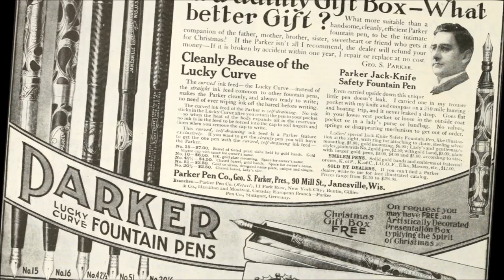Famous artist Norman Rockwell sold Parker Pens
Wikipedia says Norman Rockwell (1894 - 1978) was a painter and illustrator whose works enjoy a broad popular appeal for the reflection of American culture. That's why the Parker family of Janesville, WI hired him to help sell Parker Pens in the late 1950's
Three of the Parker illustrations are art treasures now and were sold recently by the Parkers for more than $400,000. You will seen these illustrations in Glen Loyd's video. The Parkers have helped Janesville and Wisconsin causes with donations and leadership.